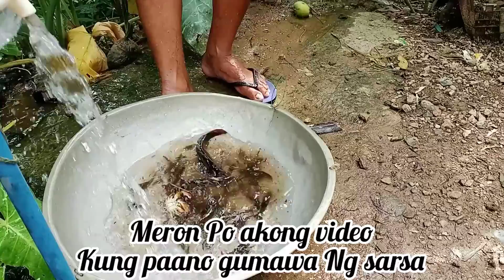paghahanap Ng uyang or native shrimp sa ilog